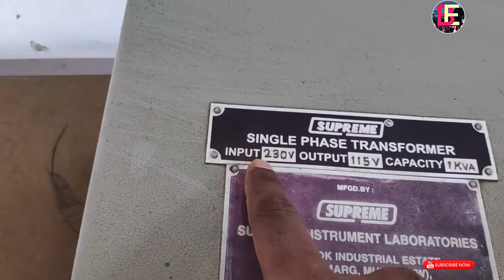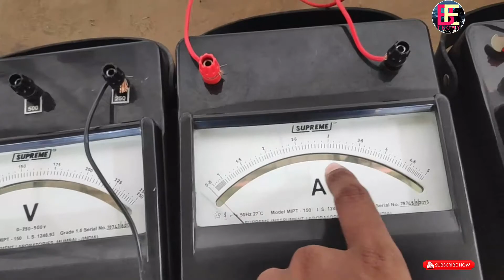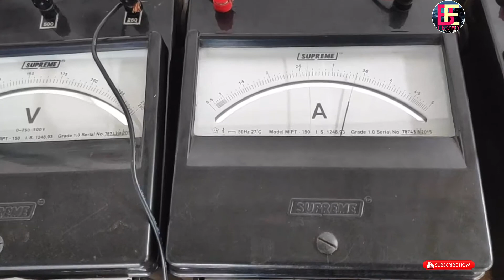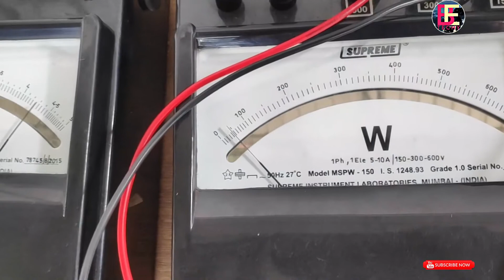short circuit test of transformer| Electrical Lab Experiment| Be Techy| Malayalam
short circuit test of transformer | Be Techy| Malayalam
poly Technic s3 mechanical electrical technology lab